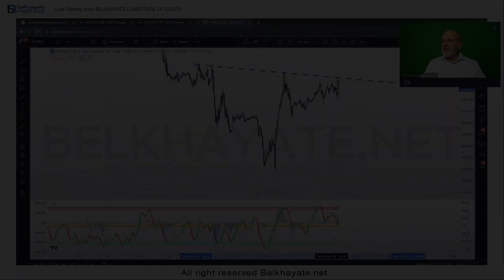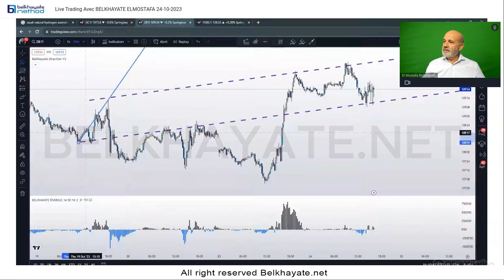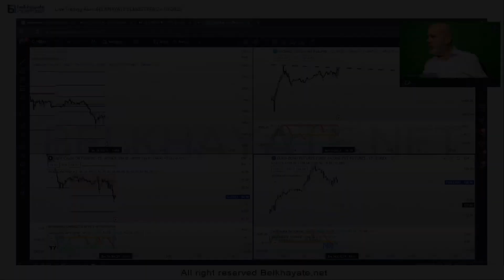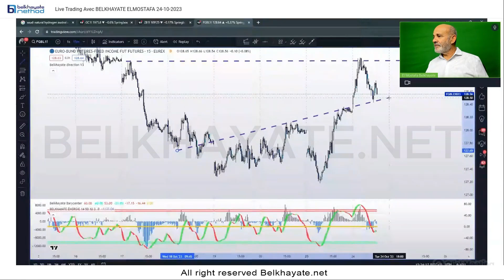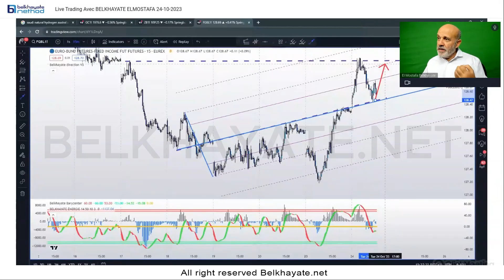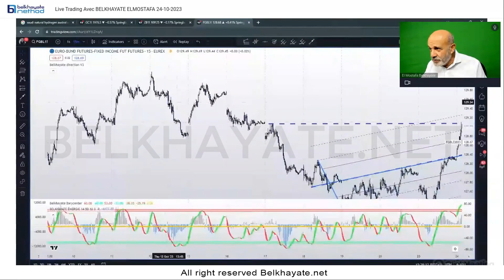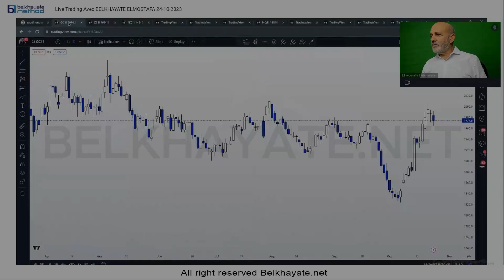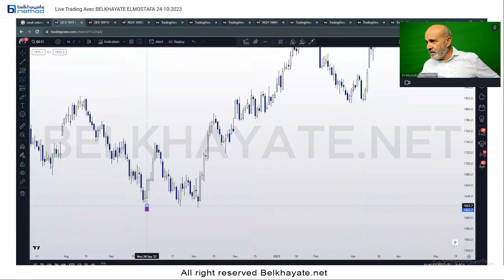Identifier une opportunité sur le NASDAQ - Extrait live trading VIP